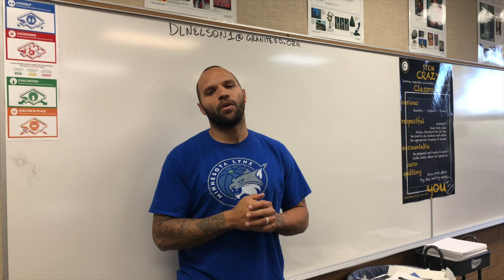MM 7.11 Basketball Information